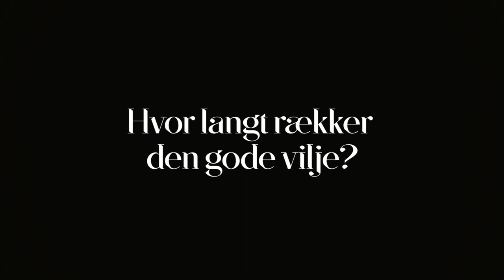Ingmar Bergmans 'Den Gode Vilje' på Aarhus Teater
’Den Gode Vilje’ er et ætsende kærlighedsdrama i den stort anlagte Ingmar Bergman-tradition, vi kender fra ’Fanny og Alexander’. Mathias Flint og Anne Plauborg står som Henrik og Anna i spidsen for Aarhus Teaters ensemble, der sættes i scene af tidligere skuespilchef på Det Kongelige Teater Emmet Feigenberg.

Den fattige teolog Henrik falder for den forkælede overklassepige Anna. Det ulige par rejser til en lille udørk i Nordsverige, hvor Henrik får job som præst, og her gifter de sig. Men ægteskabet er fra starten fyldt med konflikter, og snart folder skæbnens blomst sine giftige blade ud.
’Den Gode Vilje’ spiller på Scala-scenen på Aarhus Teater i perioden 16.09 – 21.10

Af Ingmar Bergman
Dramatiseret Af Cecilie Ølveczky Og Eirik Stubø
Iscenesættelse Emmet Feigenberg
Scenografi Steffen Aarfing
Pianist Pojken Flensborg
Lysdesign Mikael Sylvest
Lyddesign Kim Engelbredt
Medvirkende Mathias Flint, Anne Plauborg, Bue Wandahl, Inge Sofie Skovbo, Nanna Bøttcher, Kim Veisgaard, Christian Hetland, Maria Buch Cordsen* med flere.
*Studerende Ved Den Danske Scenekunstskole, Aarhus.